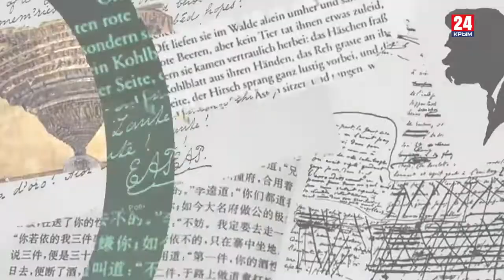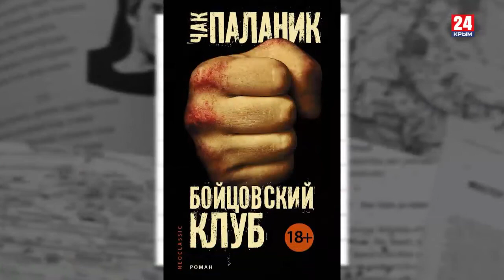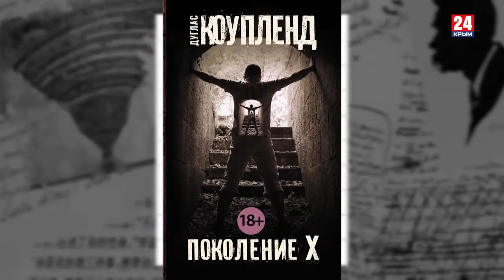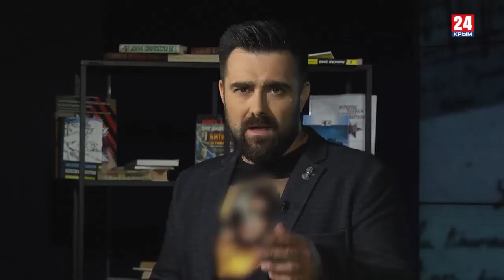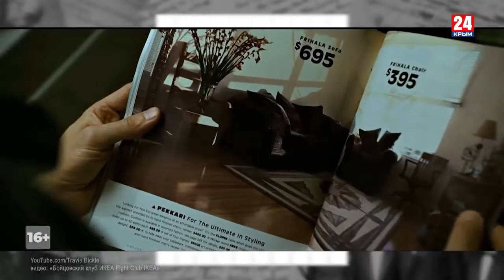Игра в классики (Платон Беседин). Новые правила «Бойцовского клуба»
В 1999-м на экраны вышло немало знаковых фильмов. Одним из главных стал «Бойцовский клуб», поставленный Дэвидом Финчером по книге Чака Паланика. Он закрыл тысячелетие, запечатлев бунт разгневанных молодых людей, желающих вернуть свою маскулинность. После крушения башен-близнецов в Нью-Йорке 11 сентября 2001 года эта лента стала выглядеть как пророчество.
20 лет назад мы смотрели «Бойцовский клуб» как знаковое, но чужое кино. Теперь мы смотрим его как то, что снято о нас. «Бойцовский клуб» воплотился и стал актуален в России. Мы стоим на осколках прежнего мира в очень странный период своей жизни.